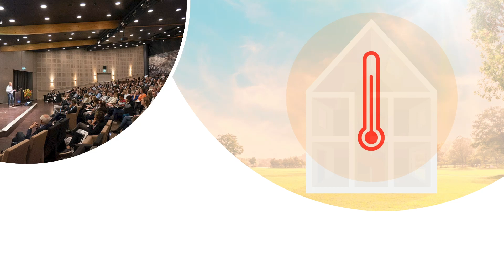DUCO seminar: Ventilatieve koeling & zonwering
DUCO organiseert opnieuw een DUCO Seminar. Samen met Adviesbureau Nieman, Hollands Zicht en Bouw Novum kaart DUCO het thema ventilatieve koeling en zonwering aan en brengt zo een verfrissende kijk op oververhitting.

Deelnemen aan het seminar is gratis, maar inschrijven is verplicht. Er zijn namelijk maar een beperkt aantal plaatsen beschikbaar, wees er dus vlug bij!